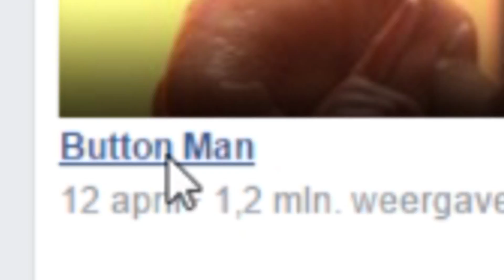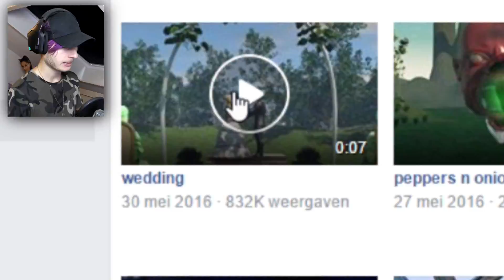KIJK DIT NIET ALS JE NET HEBT GEGETEN!